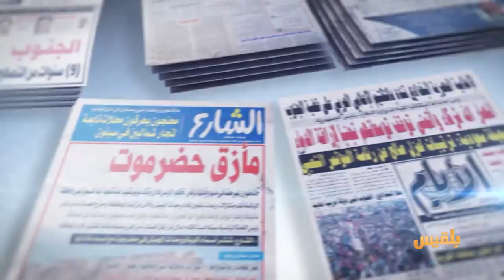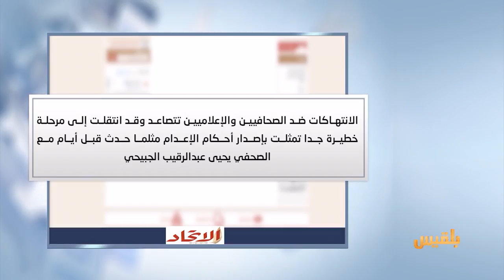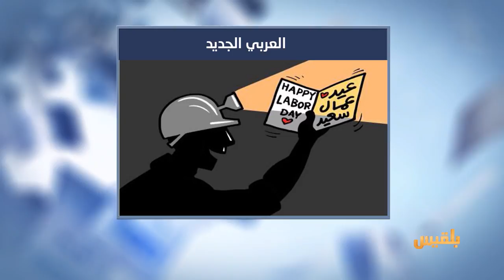كشك الصحافة | 2 - 5 - 2017 | تقديم: سالم باحمران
- نقابةُ الصحفيين تكتشفُ بعدَ سبعةِ أشهرٍ أنَّ أحدَ أعضائِها معتقلٌ في سجونِ الحوثيين
- المليشيا تزرعُ عشراتِ الألغامِ في طريقِ أطفالِ ونساءِ البيضاء
- الرئيسُ الأمريكي دونالد ترامب : أتشرفُ بلقاءِ زعيمِ كوريا الشمالية
- البحريةُ الروسيةُ تحتفلُ بوصولِ أولِ قطٍ روسيٍ إلى سوريا عبرَ البحر